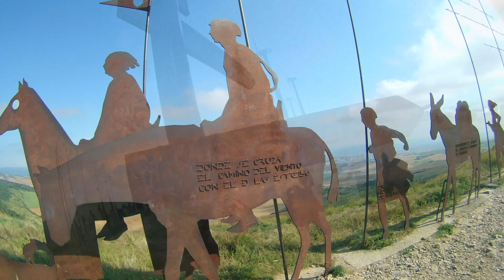Camino de Santiago Ep4 Pamplona na Espanha 2019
Começando realmente o caminho de Santiago de Compostela neste episódio mostro a cidade de Pamplona seguindo a primeira etapa do caminho.